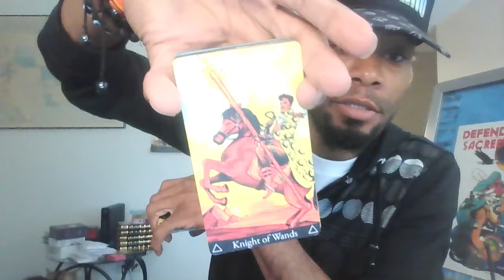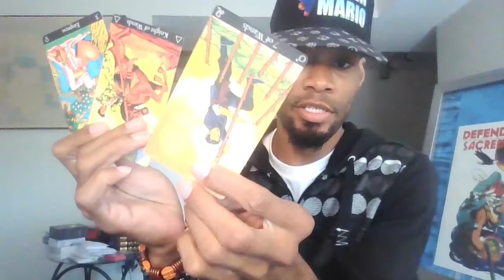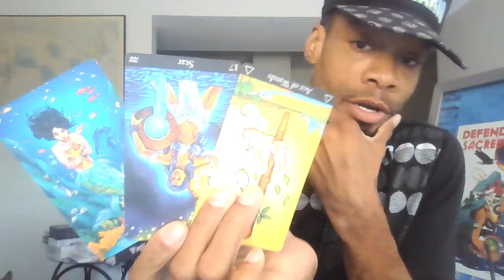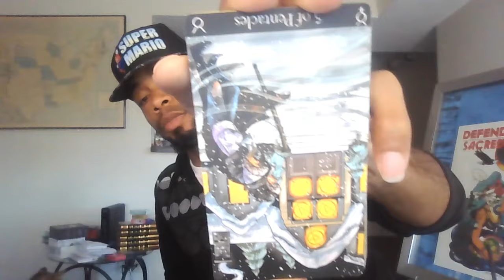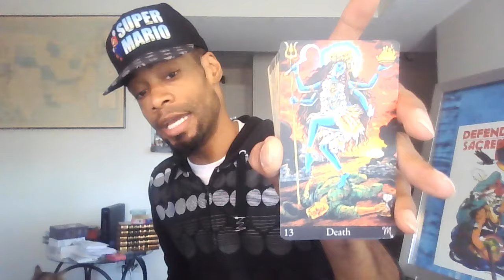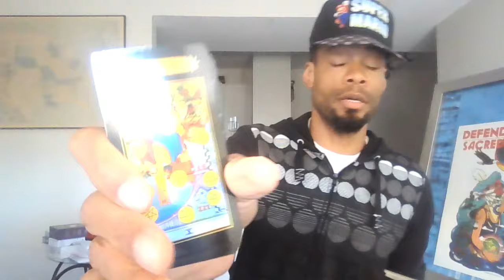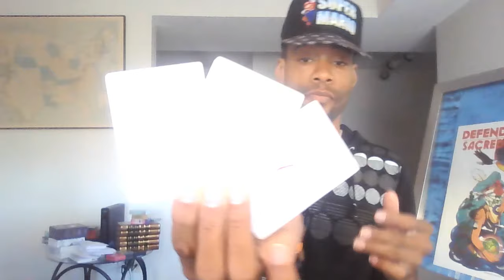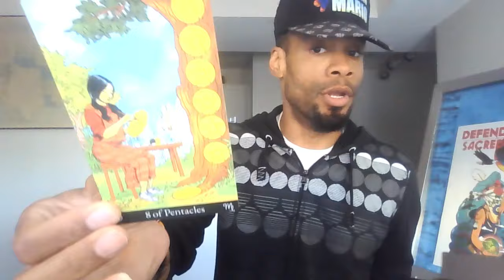IN A JEZEBEL'S CLUTCHES! YOU TRIED TO TELL HIM ABOUT HER BUT HE THINKS THAT YOUR JUST A HATER! 🤷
You can lead a horse to water but you can't make them see that they are with a whore! 😂😹🤡

Take what resonates and leave what does not. Please and thank you.

TO PURCHASE YOUR SAVAGE "RESPECTFULLY F*CK YOU" GEAR AND ITEMS HEAD OVER TO JUST A SEED SMB'S ETSY STORE

Love & Light

SAVAGE!!!